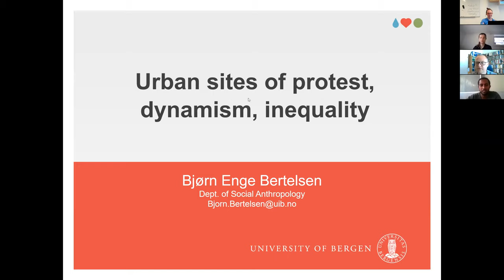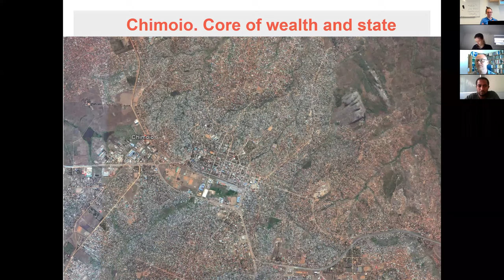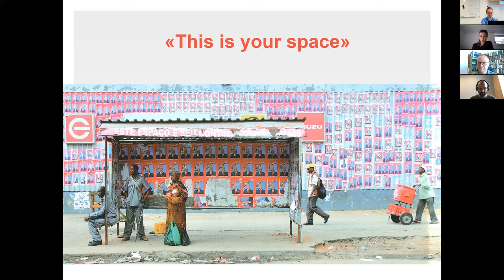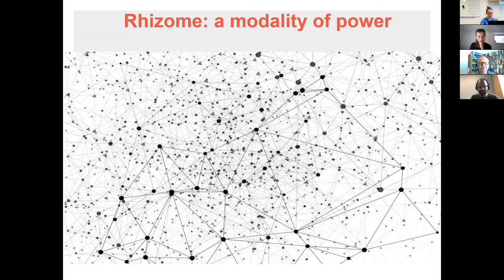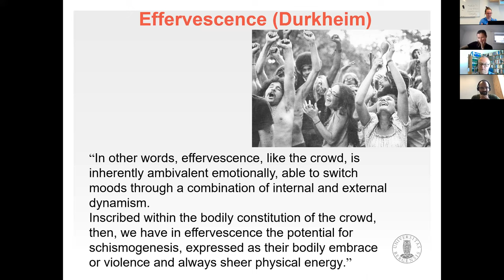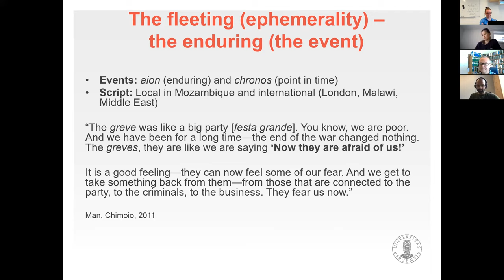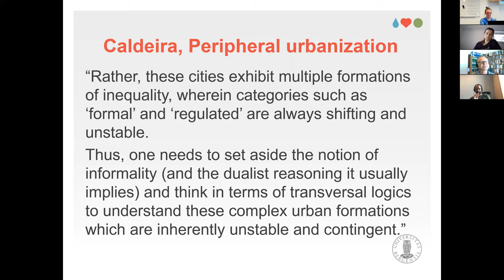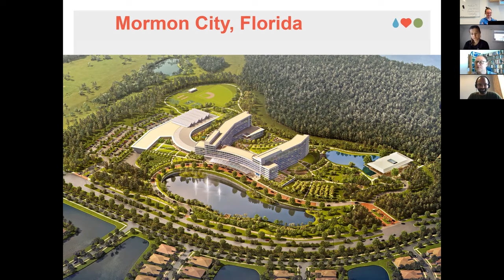Lecture - Module 4: Urban sites of dynamism, protest and inequality (Bjørn Bertelsen)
Bjørn Bertelsen’s lecture on Urban sites of dynamism, protest and inequality is part of the Bergen Summer Research School: Cites in Climate and Energy Transformations PhD course series. The full materials for the course are available for free